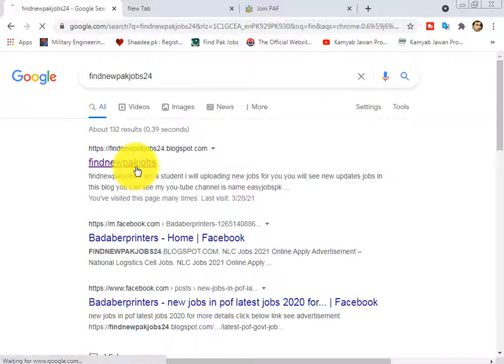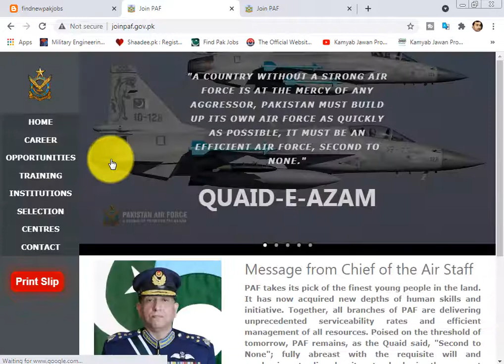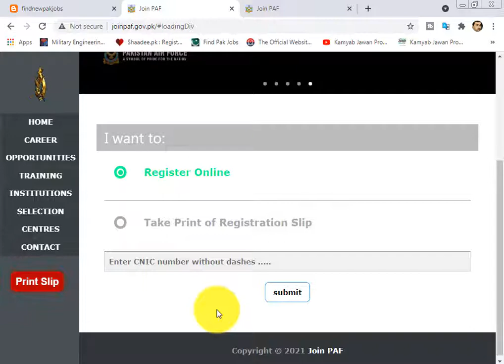Rescue Firefighter jobs in Paf | Matric Base Jobs in PAF 2021 Apply Online